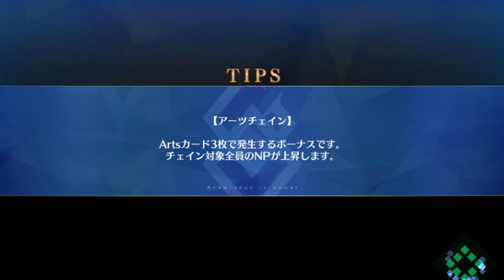エルキドゥ単騎vsドゥルガー【第14節】殲滅女神/how to avoid destruction【FGO】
聖杯鋳造したい→フレポ引きたい→ぐだぐだはよ

ｽﾀﾝｶﾞﾊﾞｱﾘ.